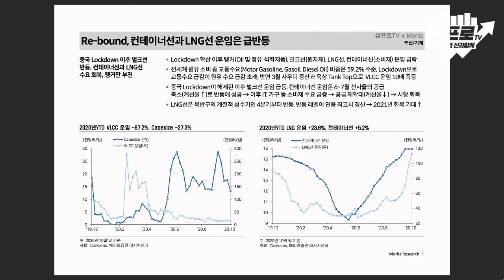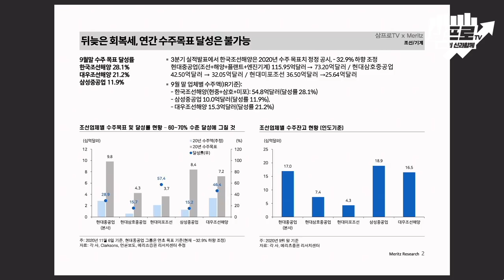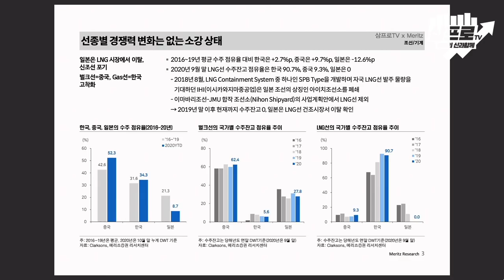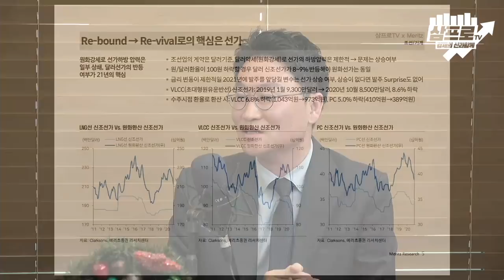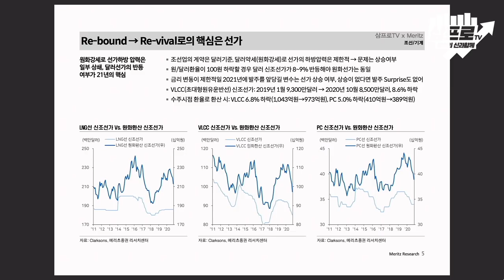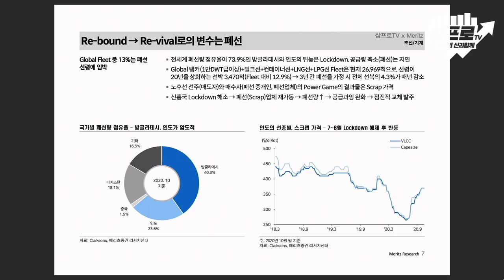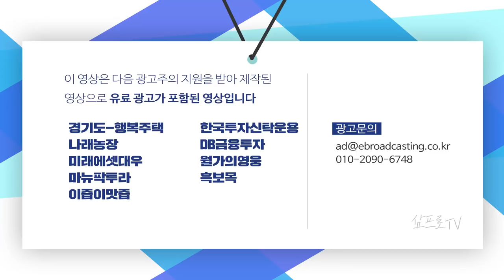IMO의 또다른 규제보다는 기존의 규제를 적용할지를 지켜보자 f.메리츠증권 김현 기업분석팀장